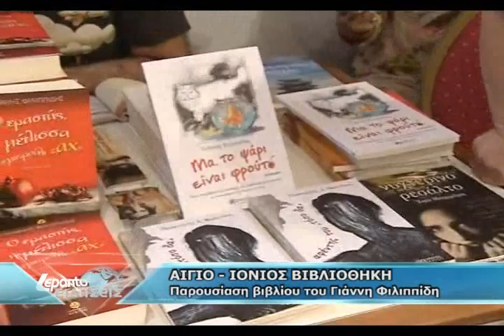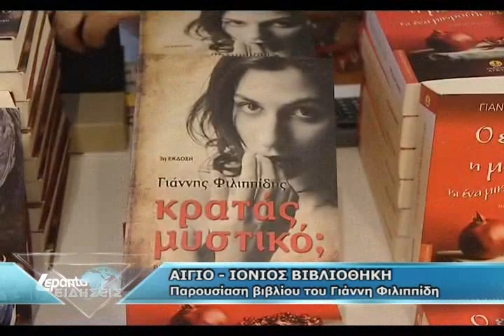ΙΟΝΙΟΣ ΒΙΒΛΙΟΘΗΚΗ - ΠΑΡΟΥΣΙΑΣΗ ΒΙΒΛΙΟΥ